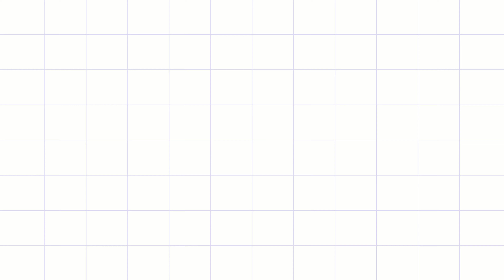Solo Streamer Bowl Cup Highlights!!!